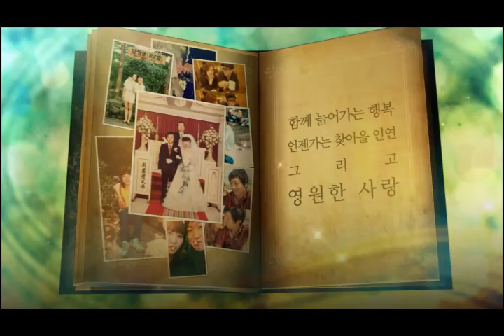성시경 공연 영상-처음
Sung Sikyung's Concert promotion Video